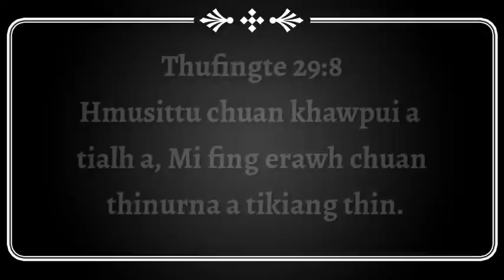Ka hrâng dawn (Mizo Paranormal Story) | Ziaktu : Vanlalpeki Fanai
kan thian zinga mi pakhat chuan a thih hnua HRAN a tum tlat mai. Eng nge a chungah lo thleng ta hi le..?

A sad story that happened to my friend, Bitei..!